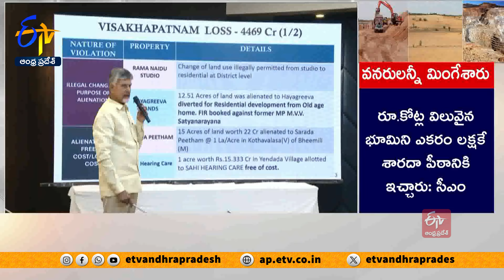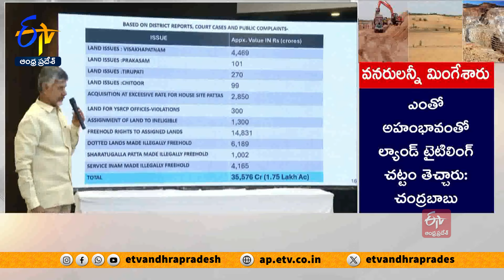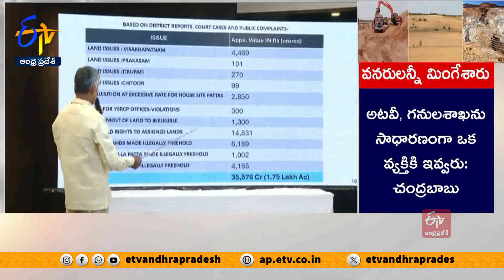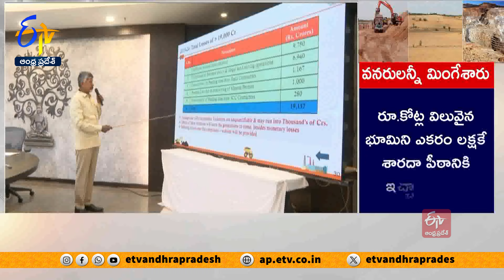ఐదేళ్ల వైసీపీ పాలనలో అడ్డగోలుగా సహజ వనరుల దోపిడీ | White Paper on YCP Illegalities on Lands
ప్రజలకు ఉపయోగపడాల్సిన ప్రకృతి సంపదను తక్కువ సమయంలో ఎలా కొల్లగొట్టొచ్చో... గత వైకాపా ప్రభుత్వం ప్రపంచానికి చూపించిందని ముఖ్యమంత్రి చంద్రబాబు అన్నారు. భూములు, ఖనిజం, అటవీ సంపదను ఇష్టారీతిన చెరబట్టి. వేల కోట్లు దోచేశారని ధ్వజమెత్తారు. లెక్కబెడుతున్న కొద్దీ వైకాపా దోపిడీకి అంతే లేకుండా పోతోందన్న చంద్రబాబు... వెల్లడించిన వివరాలు ట్రైలర్ మాత్రమేనని చెప్పారు. క్షేత్రస్థాయి విచారణతోనే కుంభకోణం అసలు లెక్క తేలుతుందన్నారు. అన్ని అంశాలనూ బయటిపెట్టామని... వీటిపై ప్రజల్లో చర్చ జరగాలని అభిప్రాయపడ్డారు. సహజ సంపదను దోచేసిన వారిని వదిలిపెట్టే ప్రసక్తే లేదని తేల్చిచెప్పారు.